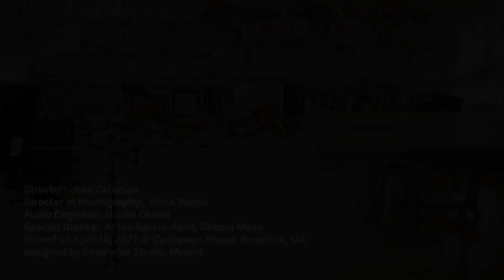Saariaho: Nocturne (1994) - Geneva Lewis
Filmed on April 10, 2021 at Cyclopean House in Brookline, Massachusetts.

Originally produced for the Tippet Rise on Tour - August 2021 Festival.

Located in Fishtail, Montana, Tippet Rise celebrates art, music, architecture, and nature: inextricably linked in the human experience, each making the others more powerful.

Saariaho, Kaija: Nocturne (1994)

Performed by Geneva Lewis

Director: Jean Coleman
Director of Photography: Vince Rappa
Audio Engineer: Noriko Okabe
Special Thanks: Antón Garcia-Abril, Debora Mesa